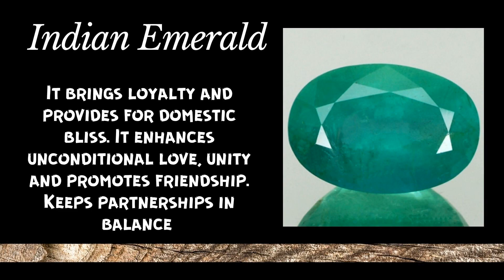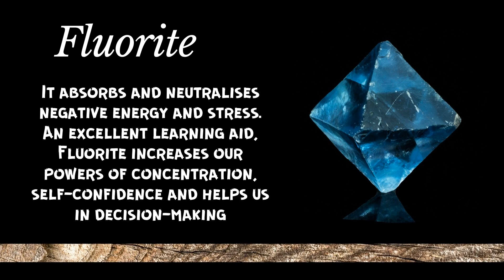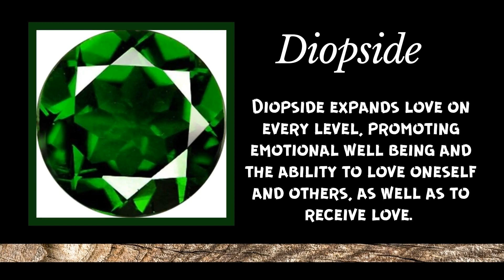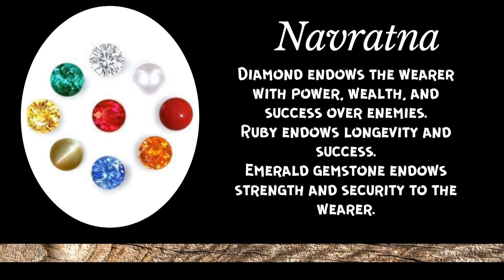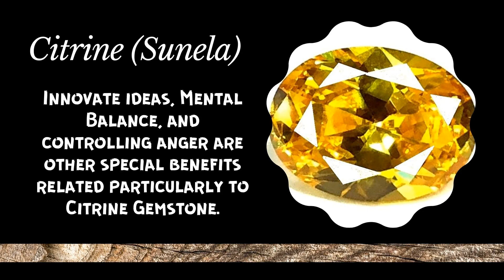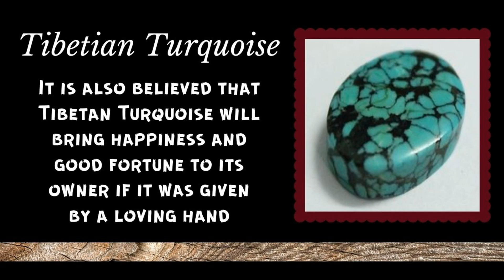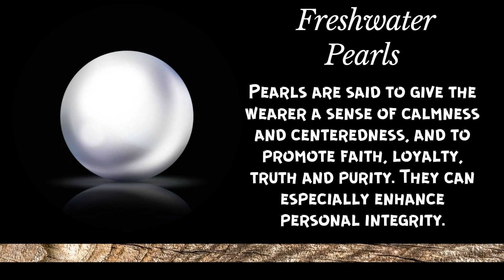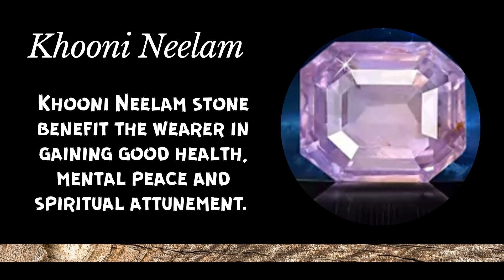Heal With Crystals - Do Crystals Really Heal You?-Crystal Healing - We Tried With Crystal Healing!